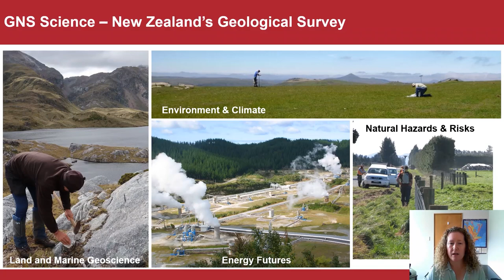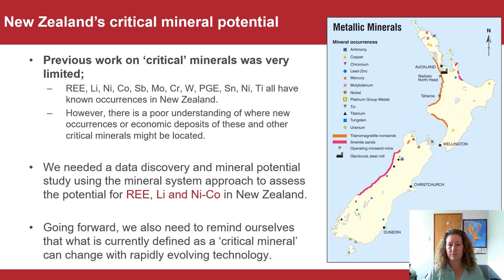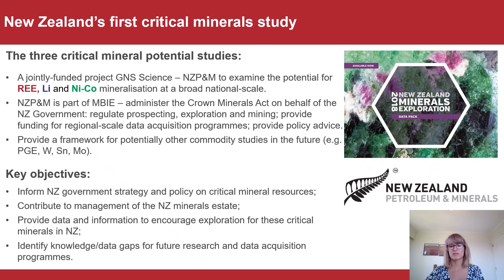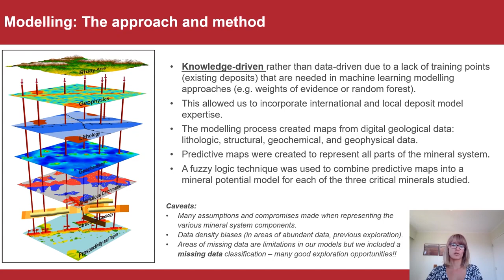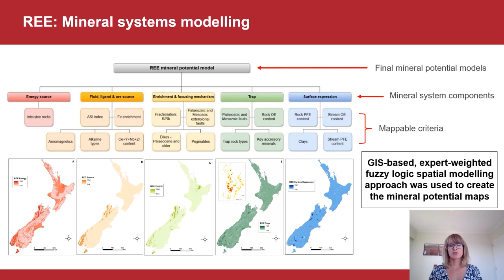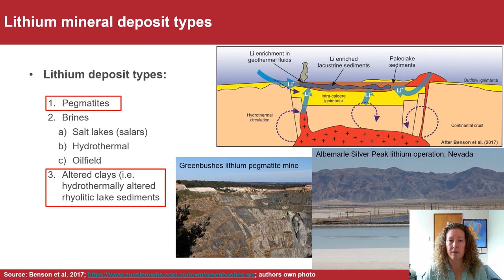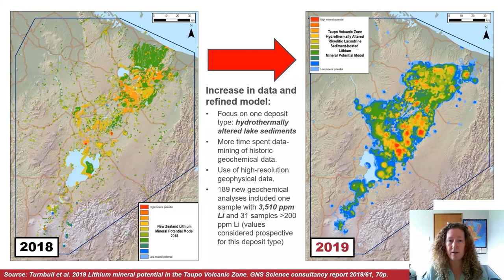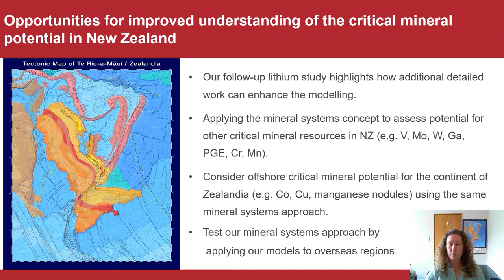Application of mineral systems modelling to assess the critical mineral potential of New Zealand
This presentation by Regine Morgenstern and Rose Turnbull from the GNS Science, is part of the Critical Minerals Forum 2021: Europe and Africa session. For more information about the Forum, please